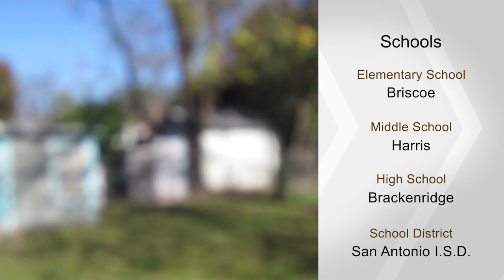247 E Lambert St, San Antonio, TX 78204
Cute little doll house located on a nice quiet street 1 mlle to the Blue Star Complex, 3 miles from The Pearl and a few streets away from Southtown King William area. Don't miss this opportunity to live close to the river, museums, colleges, downtown, and all it has to offer. This adorable home w/ a large carport and metal roof has been recently painted in and out. Newly installed are kitchen cabinets, floors, windows and window coverings, doors, etc. There is plenty room to expand. Very popular area. Hurry